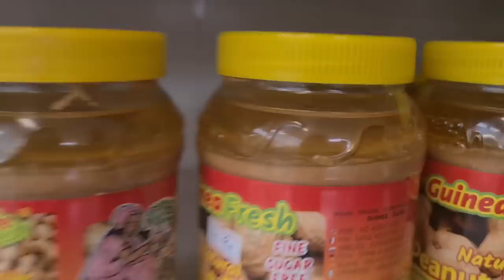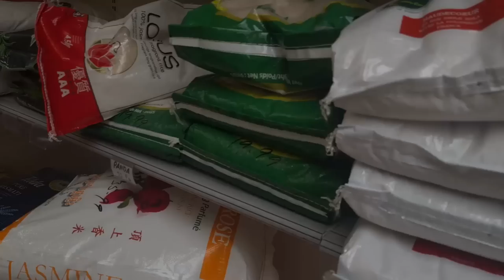Se paske te ansent kifèm t marye bonè konsa,reyaksyon mom jacq dil vle 12 timoun